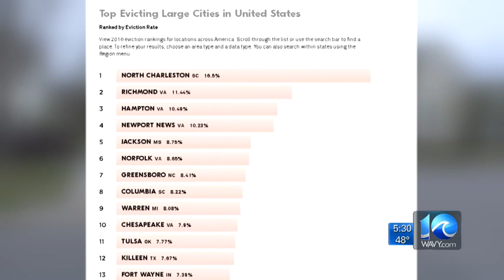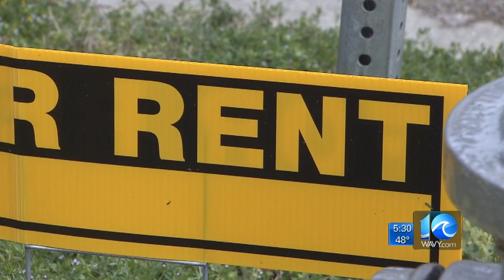Study: Hampton Roads cities on top ten list for highest eviction rates